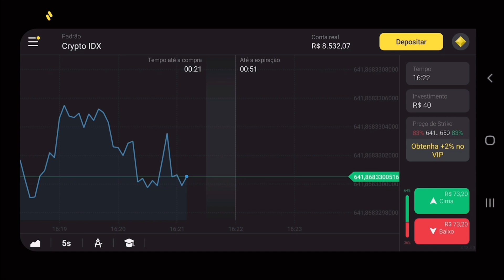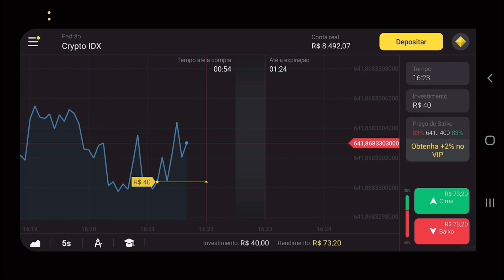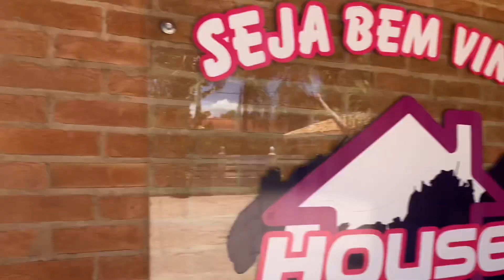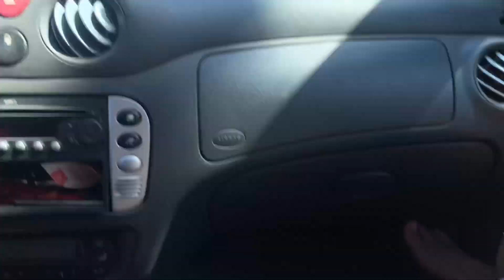HOUSE 019 ACABOU/ PEGAMOS NOSSA COISA PRA IR EMBORA??!!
*Lari Andrade*

“Clique neste link e receba R$4000,00 em sua conta demo na plataforma
Use o código promocional NVM108 para DUPLICAR seu primeiro depósito. (Coloque 40R$, obtenha 80R$, coloque 100R$, e duplique para 200R$ e assim por diante).”